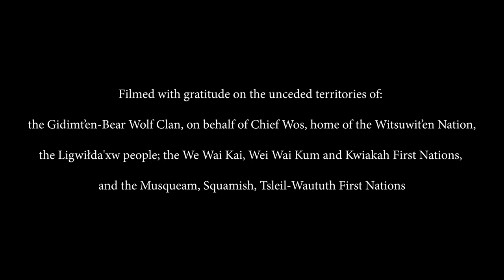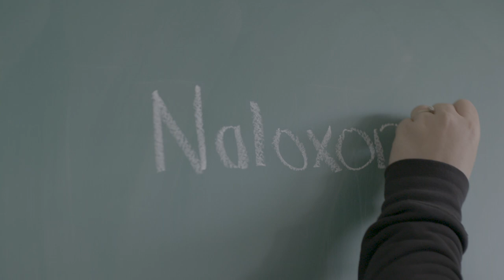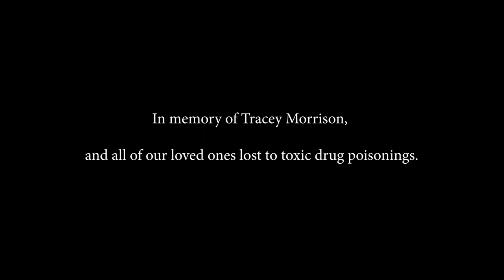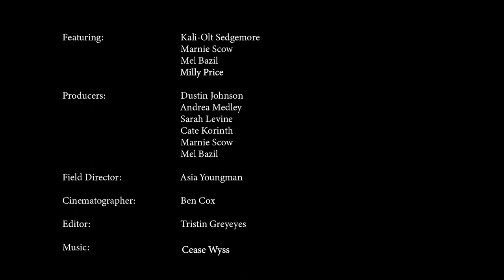Harm Reduction Practices in Communities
The 'Connecting to Culture' video series includes three videos. The videos are teaching tools intended to support discussions in First Nations communities about harm reduction, substance use and stigma. The series uses an Indigenous lens and includes the perspectives of Elders, peers and youth.